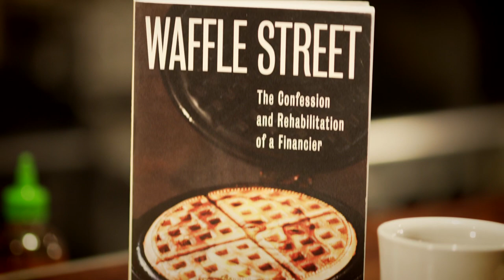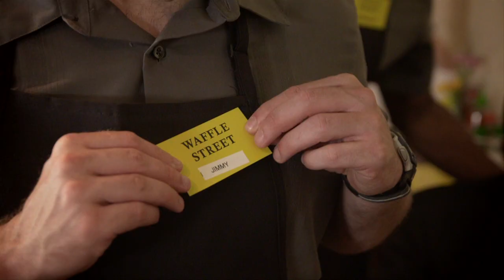Waffle Street - Author Interview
Waffle Street is the true story of a laid-off financial market
professional receiving his first "real education" in economics as he spends six months waiting tables on the weekend graveyard shift at a 24-hour diner.

A humorous, self-deprecating memoir, Waffle Street also offers a lucid and entertaining explanation of money, banking, and economics to the general reader. Given the turbulence in our contemporary financial and political climate, the narrative couldn't be timelier.